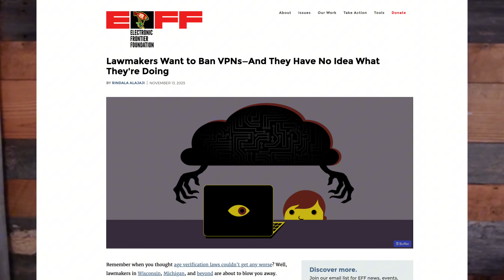They’re Coming for Your VPN: Michigan’s Insane Anti-Cloud Law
Michigan isn’t just flirting with bad tech policy—it’s toying with breaking the basic security plumbing of the modern internet. Wrapped in “protect the children” branding, new proposals in Lansing would effectively ban or heavily restrict VPNs by forcing ISPs and websites to detect and block encrypted tunnels for Michigan users. On paper, it’s about stopping teens from bypassing age verification for porn. In practice, it’s a direct collision with how real world IT, cloud, and remote work actually function. VPNs are not a fringe tool for hiding adult content; they’re the standard way businesses, schools, hospitals, banks, and governments protect data in transit and stay compliant with federal security rules. If Michigan normalizes breaking or banning VPNs, it’s not just attacking privacy—it’s attacking the same encryption that secures medical records, payroll, critical infrastructure, and every remote login you make from home. That leaves companies and institutions facing an impossible choice: weaken their security to satisfy a state law, or stay secure and become potential criminals. And if lawmakers push ahead anyway, they shouldn’t be surprised when data centers, jobs, and serious cloud operations quietly leave Michigan behind.

Bio

Become a Cloud Computing Insider channel member, and access my videos weeks ahead of general release

Would you like the engage me for AI and cloud project mentoring services?

Join as a channel member, and get videos weeks before they go out to the public